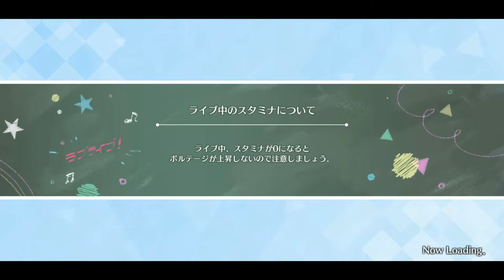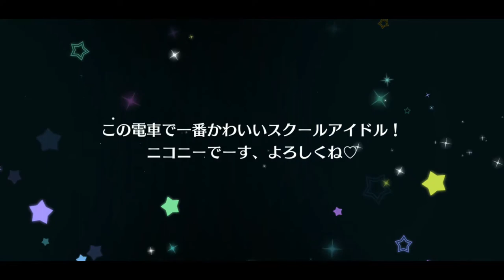【스쿠스타】작열의 계절에도 페스는 계속된다! / 8회 스쿠스타 페스 60연 가챠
작열의 계절, 7월
무더위 속에서도 페스는 멈추지 않는다!
스쿠스타에 페스 치카, 린이 등장!
과연 이번에는 페스UR이 허락될까요?

0:52 신규 카드 리뷰
6:00 페스 가챠 정보 및 60연 스타트

* BGM *
✘ Title: 灼熱Beach Side Bunny